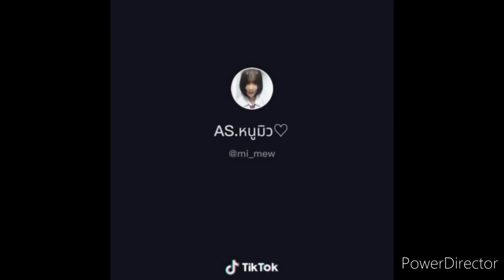รวมคลิปFree Fire สายฮาๆเกรียนๆน่ารัก[ในTikTok] ep43 ปีศาจvsพระเยซู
รวมคลิปฟีฟายในติ๊กต๊อกขออนุญาติเจ้าของคลิปด้วยไม่พอใจยินดีลบคลิป
สามารถไปติดตามพวกเขาได้ในติ๊กต๊อกตามเลขIDที่ขึ้นอยู่มุมจอเลย